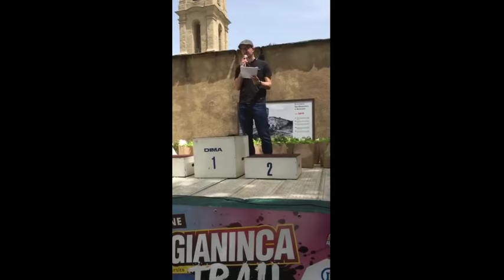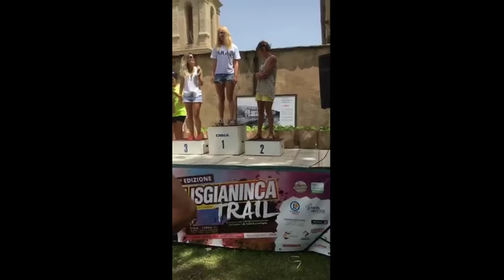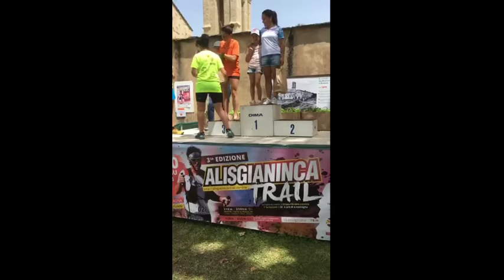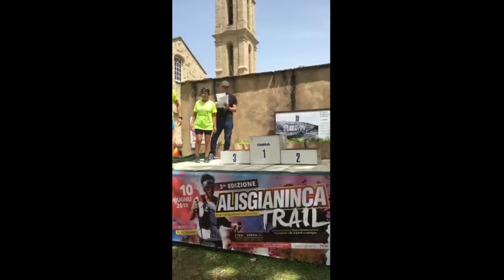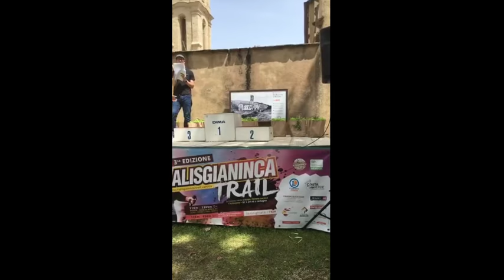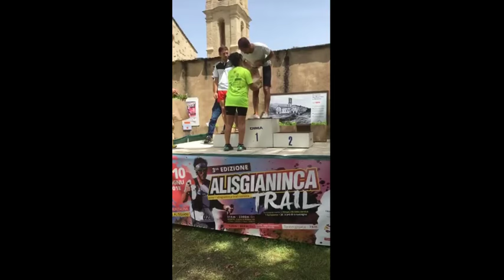En direct du couvent d'Alesani pour la 3ème Edition de l'Alisgianinca Trail : Remise des prix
Intervenants  - Yann benard

Equipe - Laurent Simonpoli